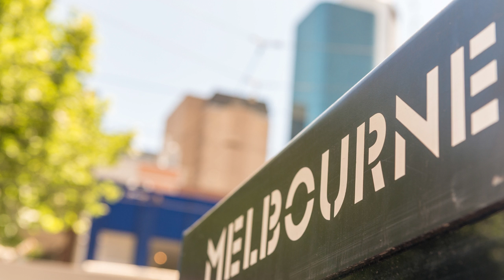Uptempo Texas Blues Rock - Naarm (FIFA Women's World Cup 2023)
Uptempo Texas Blues Rock electrified the atmosphere at the FIFA Women's World Cup 2023, as fans from around the globe gathered to witness an extraordinary fusion of music and soccer. From the opening ceremony to the final match, the rhythm of the tournament was set ablaze by the soulful beats and infectious melodies, elevating the sporting spectacle to new heights.

As the teams took to the field, Uptempo Texas Blues Rock anthems roared through the stadium, creating an unparalleled sense of excitement and unity among spectators. The electrifying tunes transcended cultural boundaries, uniting fans in their love for both the beautiful game and the soulful sound of Texas Blues Rock.

In the spirit of the music's dynamic tempo, players showcased their prowess, unleashing lightning-fast dribbles, thunderous shots, and powerful tackles. The rhythm of the game mirrored the pulsating cadence of the genre, thrilling the audience with each passing moment.

Off the field, Uptempo Texas Blues Rock bands took center stage during halftime shows, captivating fans with their extraordinary musical talents and stage presence. The synergy between the energy on the pitch and the raw power of the music in the stands provided an unforgettable experience for all who attended.

As the final whistle blew, and the champions were crowned, Uptempo Texas Blues Rock left an indelible mark on the FIFA Women's World Cup 2023.

Uptempo Texas Blues Rock - Naarm (FIFA Women's World Cup 2023) is hard rock music originally created by Azinity Music. Azinity Music owns the copyright to these original musical works.

Uptempo Texas Blues Rock - Naarm (FIFA Women's World Cup 2023) is composed to celebrate the 2023 FIFA Women's World Cup held in Australia and New Zealand from 20 July to 20 August 2023.

All our music licenses are Creative Commons Attribution 4.0 International Public Licenses (CC BY 4.0). You are free to copy, redistribute in any medium or format, remix, transform, and build upon our music for personal and commercial use. But you must give credit by following the attribution instructions below, and indicate if changes were made to Uptempo Texas Blues Rock - Naarm (FIFA Women's World Cup 2023).

Attribution Instructions:
1. Copy and paste the full text and links below in the description of your work
2. Link “The music” to this YouTube music video [Uptempo Texas Blues Rock - Naarm (FIFA Women's World Cup 2023)]

We make original music for all events & occasions like Christmas, Easter, Mother’s Day, Father’s Day, weddings, birthdays, anniversaries, parties, memorials, etc. Uptempo Texas Blues Rock - Naarm (FIFA Women's World Cup 2023) is an example.